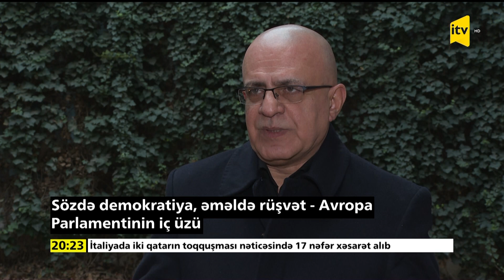Sözdə demokratiya, əməldə rüşvət - Avropa Parlamentinin iç üzü